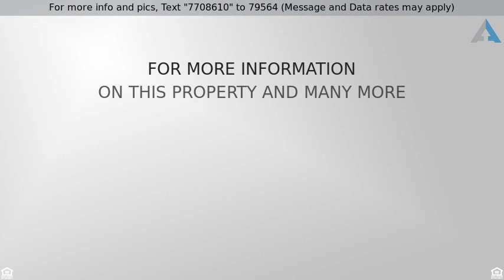Priced at $125,000 - 3229 CREEKSIDE DR, Virginia Beach, VA 23453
Completely Renovated Townhouse!

Completely Renovated Townhouse! Beautifully Remodeled Kitchen with NEW Cabinets & NEW Stainless Steel Appliances. Completely Remodeled Two Full Bathrooms! NEW Roof, Fresh Paint, NEW Carpet, NEW Tile and Hardwood Flooring. HVAC is Serviced and Comes with a Maintenance Contract! Great Starter Home!